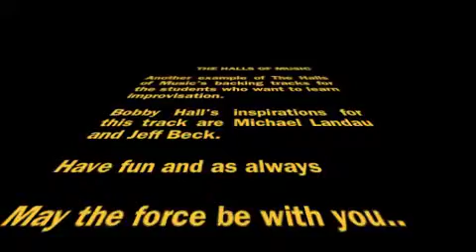TheHallsofMusic - Jedi Jams Ionian - with Bobby Hall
Another jam track written by Bobby Hall for the budding improvisors out there!! Enjoy this track. The lead guitar sounds were inspired by Jeff Beck and Michael Landau